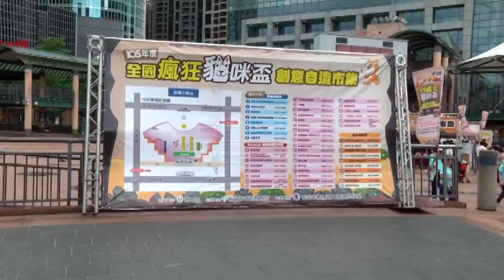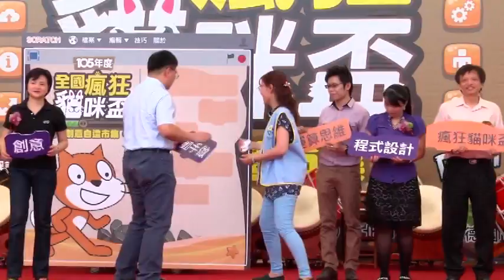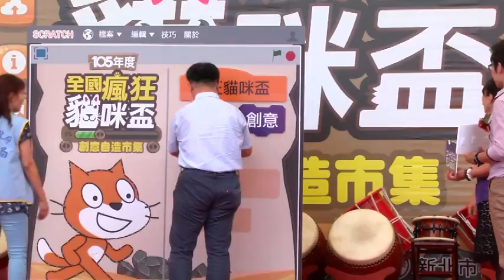2016/05/28全國瘋狂貓咪盃創意市集01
2016/05/28全國瘋狂貓咪盃創意市集01